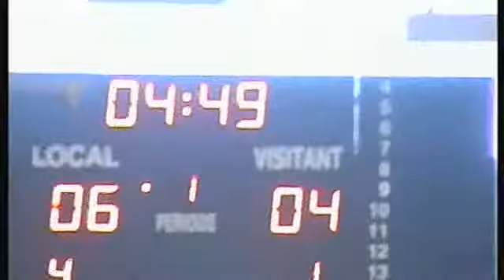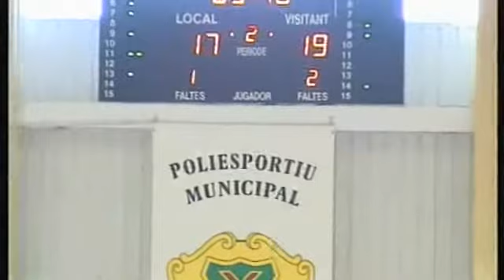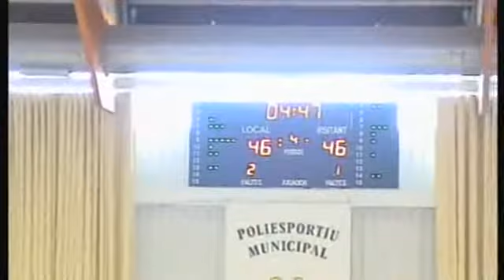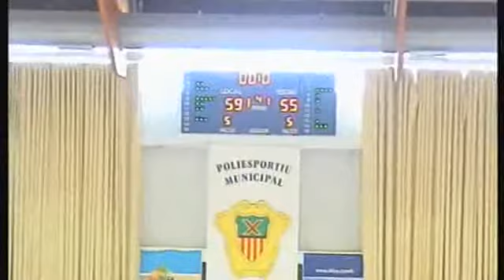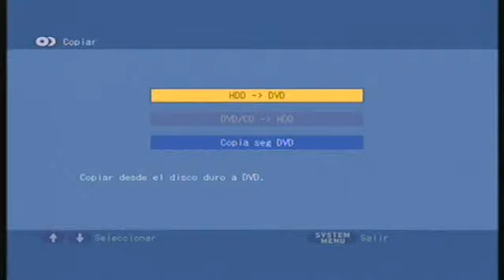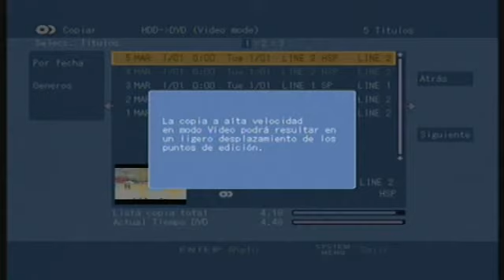L.F. PALACIO DE CONGRESOS DE IBIZA,59 - RIVAS ECOPOLIS,55 (27/02/2011 0:00:00)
L.F. PALACIO DE CONGRESOS DE IBIZA,59 - RIVAS ECOPOLIS,55 (27/02/2011 0:00:00)